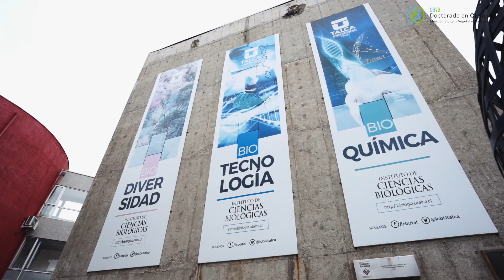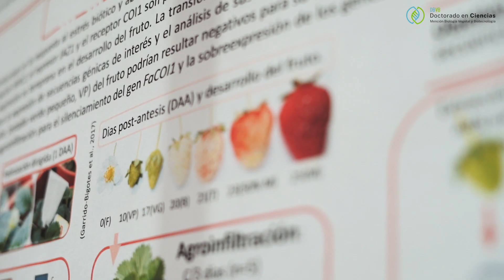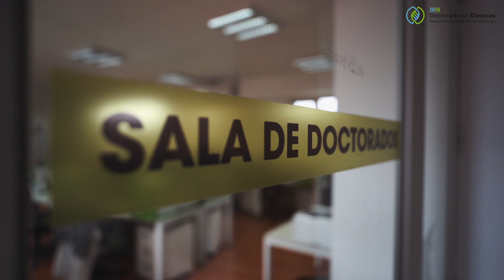Doctorado en Ciencias con mención en Biología Vegetal y Biotecnología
El Doctorado en Ciencias con mención en Biología Vegetal y Biotecnología se orienta a la formación de capital humano altamente calificado para realizar investigación, desarrollo e innovación en el área de la biologíavegetal y la biotecnología, mediante el cultivo del conocimiento avanzado en las ciencias básicas que lo sustentan.

✅Conoce las líneas de investigación y la experiencia de nuestros estudiantes e investigadores en el siguiente vídeo 🎥⏯

Ver menos